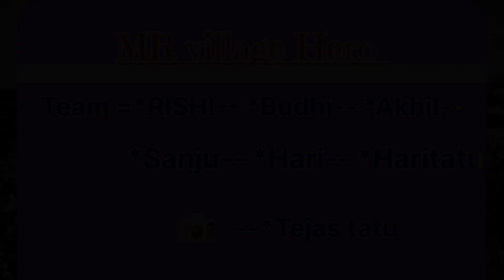देशी क्रिकेट Desi cricket IPL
Cricket match IPL 2023cricket shortscricket videoscricket highlightsipl 2023ipl highlightstata ipldesi lydicdesi desi na bolya kardesi slava 2023Desiदेशी horror storieshorror storyanimated horror storiesHorror funny videofunny videosfunny videos 2023Funnycomedy videosfunny comedyComedy fukra insaanfukra insaan livegkviral videomusic 2023trending shortsTrending comedy